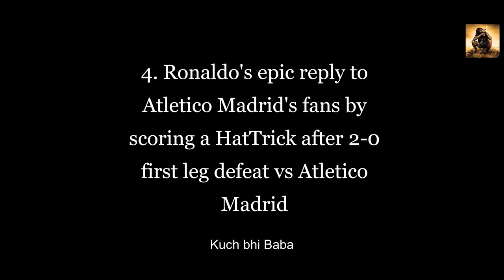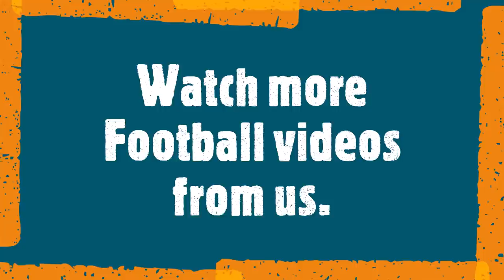Cristiano Ronaldo: Top 7 Legendary Moments | Rocket Ronaldo | Sports Baba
Watch the 7 Legendary Moments, where
- he takes sweet revenge with Lionel Messi and gets applause from the crowd and opponents.
- humiliate Atletico Madrid fans with his skills,
- amaze everyone with his bicycle kick,

Watch the video to relive the magic.

***Note:***